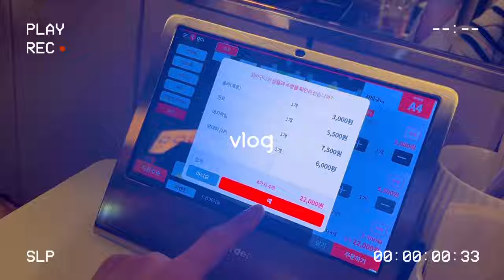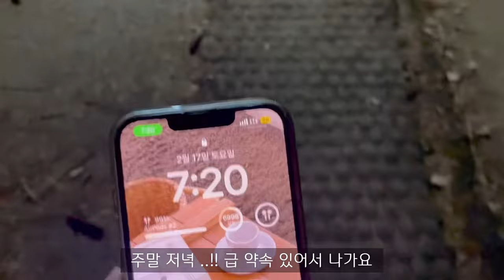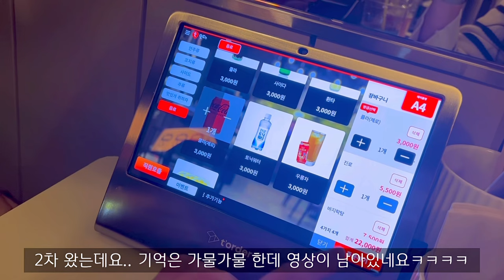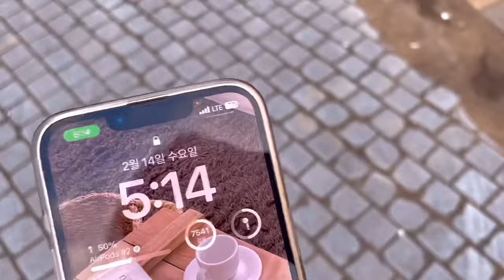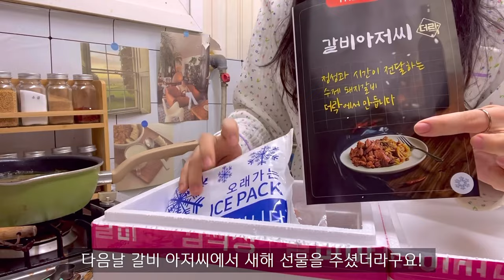ENG) 자취생 브이로그 🦪 홍합 가득 토마토 파스타에 찹스테이크 👩🏻친구들 만나는 집순이 일상 ( 토스트, 마켓컬리 언박싱, La갈비, 미역국, 뿌링클, 치즈볼, 제육볶음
안녕하세요 채니입니다:)
홍합과 새우 가득 들어간 파스타 만들어 먹고,
마켓컬리로 쇼핑 왕창하고 소분하고,
갈비 아저씨에서 선물 보내주셔서
야무지게 집밥 해먹었답니다.

주말에는 친구들 만나서 수다 떨면서
스트레스 푸는 한주였어요 🫢
편안히 시청해주시고 , 우린 다음영상에서 또 만나요 🫧🤍

갈비 아저씨 단순 선물이 포함된 영상입니다:)

Hello, I'm Chanie :)
I made pasta with mussels and shrimp,
Shopping a lot with Market Curly, and dividing into small portions,
Galbi sent me a gift
I made a lot of homemade food.

During the weekend, I met my friends and talked
It's been a week to relieve stress 🫢

영상속 제품

🍽 식기구 🍽

20cm 프라이팬 - 네오플램

🍷 컵 🍷